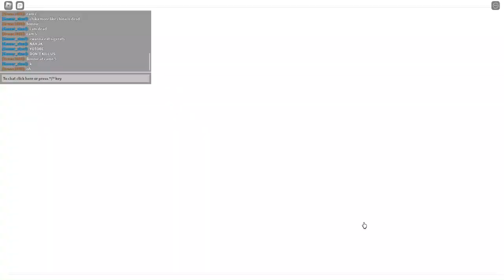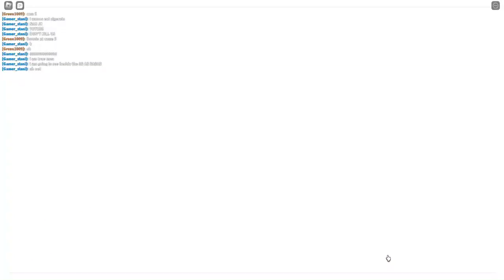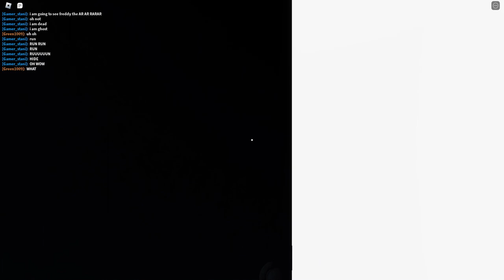Roblox FNAF night 1 (part 1)